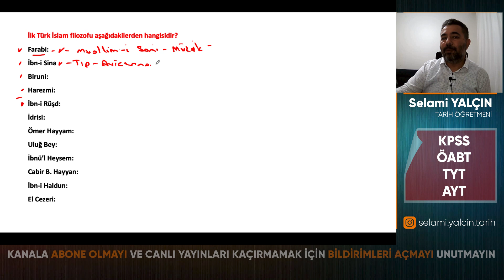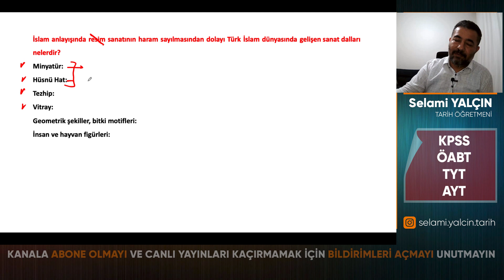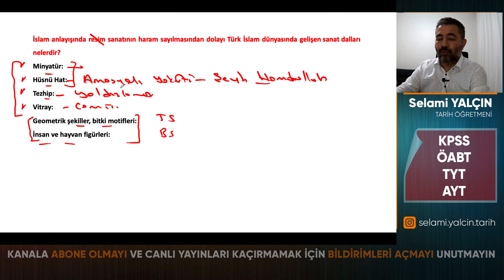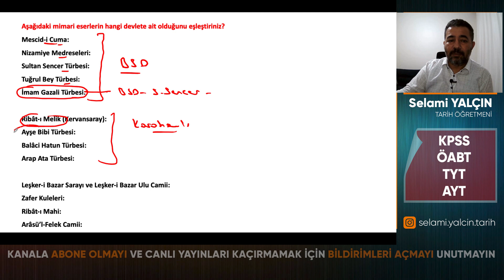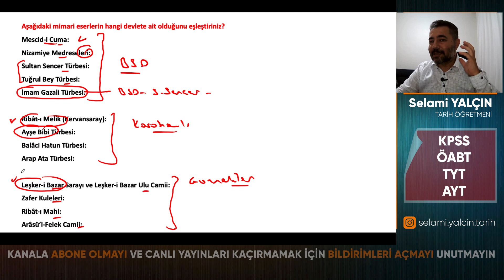25. İlk Türk İslam Devletlerinde Bilim İnsanları ve Mimari - 2022 ÖSYM NE SORAR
KAZANDIRAN KİTAPLAR